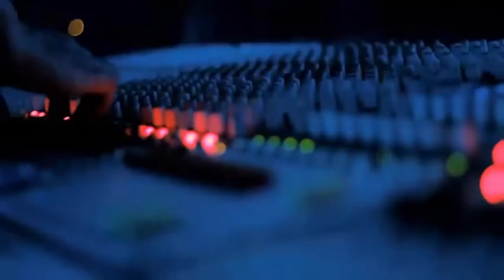Sudjiwotedjo - Lagu Jancukers - Sujiwotejo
Sudjiwotedjo Lagu "Jancuk",
sujiwo tejo,
sujiwo tejo lagu jancuk,
sujiwo tejo pada suatu ketika,
sujiwo tejo anyam anyaman,
sujiwo tejo mata najwa,
sujiwo tejo stand up comedy,
sujiwo tejo titi kolo mongso,
sujiwo tejo kick andy,
sujiwo tejo mirah ingsun,
sujiwo tejo jancuk,
sujiwo tejo ilc,
sujiwo tejo saxophone,
sudjiwotedjo,
sudjiwotedjo stand up comedy,
sudjiwotedjo mata najwa,
sudjiwotedjo lagu jancuk,
sudjiwotedjo kick andy,
sudjiwotedjo ilc,
sudjiwotedjo pada suatu ketika,
sudjiwotedjo anyam anyaman,
sudjiwotedjo tedx,
Jancuk sujiwo,
jancukers,
jancuk sujiwo tejo,